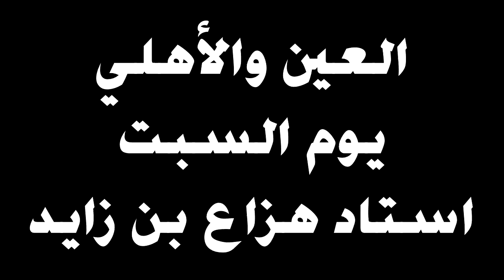"عين" زعيم البطولات على النقاط الثلاث في مواجهة الأهلي